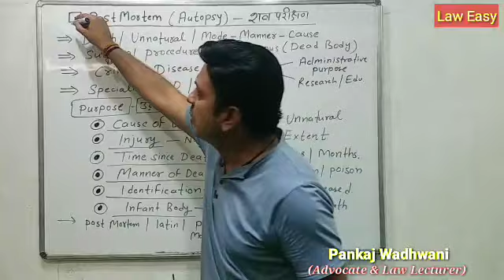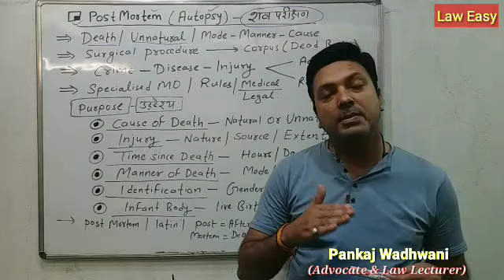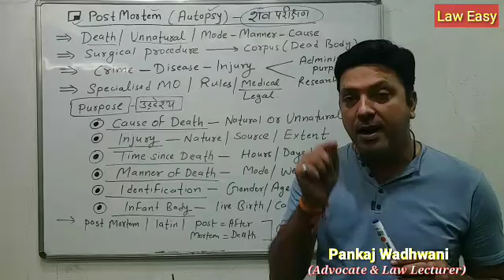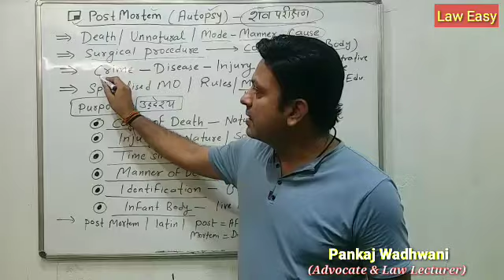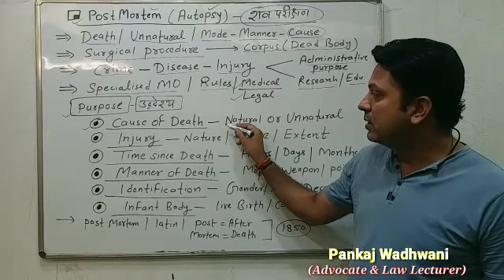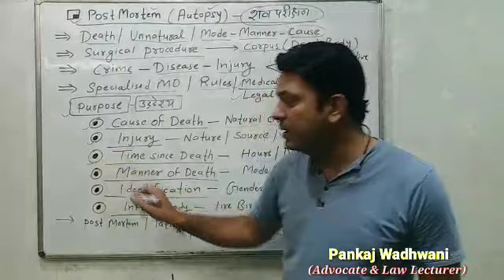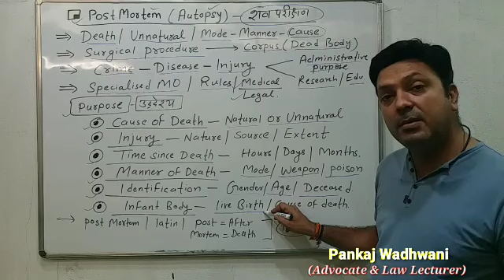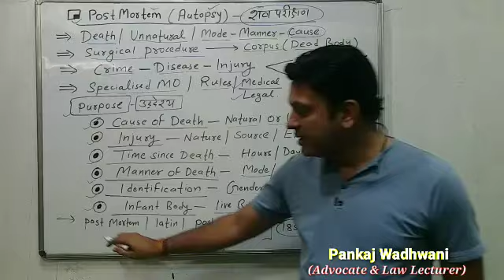Postmortem शव परिक्षण @laweasyclasses deadbody llb ballb bballb